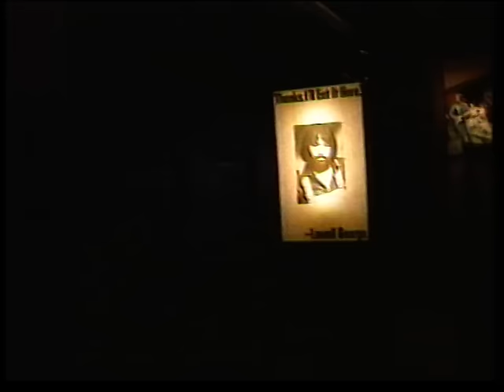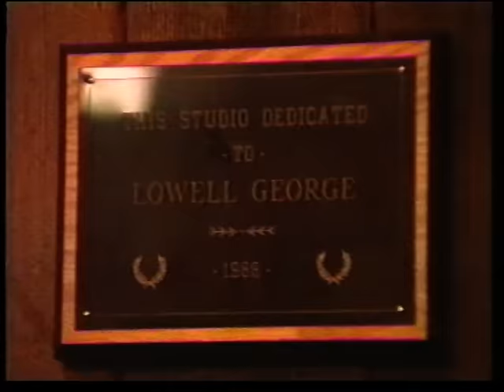Red hot chili peppers op Onrust deel 3 (VPRO - Dutch television)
Circa 1989 (some explicit material)